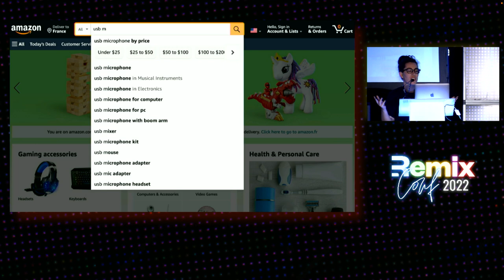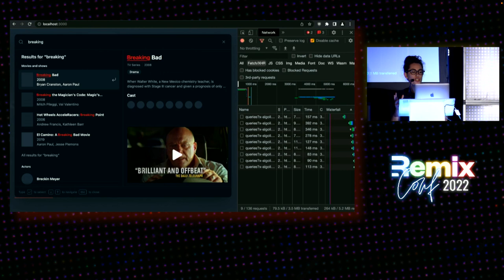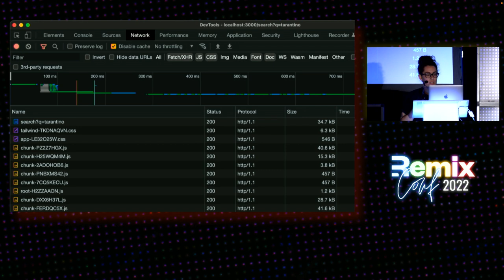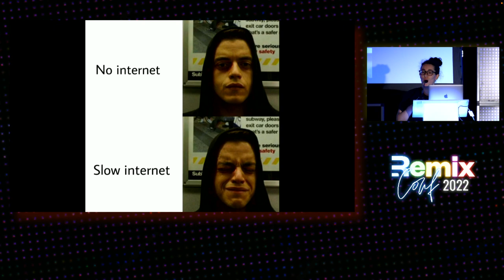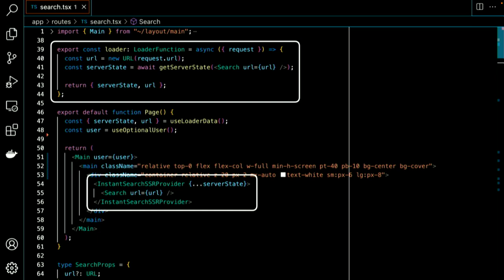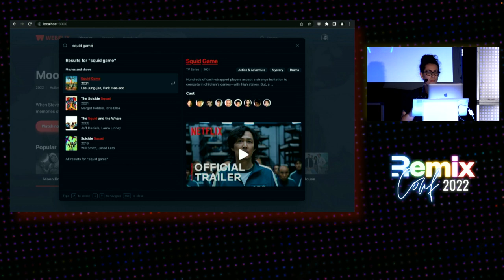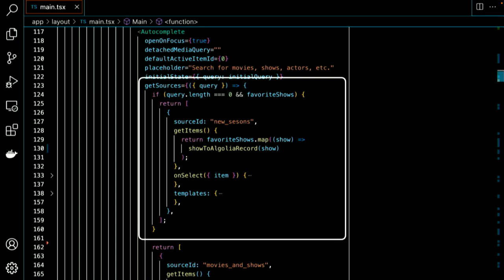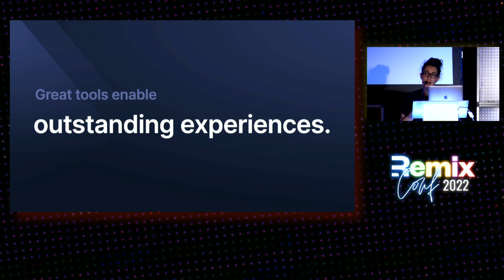"Outstanding Search Experiences with Remix and Algolia" by Sarah Dayan at RemixConf 💿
Outstanding search starts with two principles: immediate feedback and relevant results. Search-as-you-type experiences have become the standard since Google introduced Google Suggest and Google Instant on their search page in the 2000s. Users not only love the immediate feedback of instant experiences, they expect it. They also expect search to be excellent at understanding their intent, even when they misspell or forget words. Services like Algolia are designed to deliver instant, as-you-type, relevant results right from the first keystrokes. But what happens when the user's network is slow? What's relevant when the user didn't express intent yet? In this talk, we'll see how you can combine Algolia's client-side search with the power of Remix's server runtime to create snappy and delightful yet reliable and resilient search experiences that serve everyone.

Speaker bio: Sarah is a Staff Software Engineer from Paris, France who works on front-end search experiences at Algolia.

She created the Dinero.js monetary library and hosts the Developer Experience podcast show. She's passionate about building dynamic front-end experiences, and won't shut up about TDD and utility-first CSS. She shares what she learns on her blog and at tech conferences around the world.